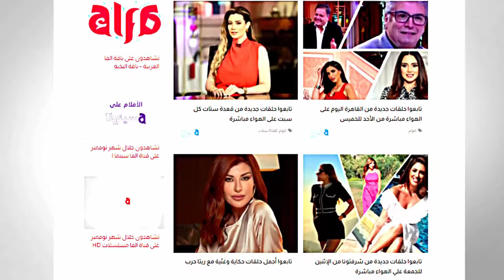ضيوف القاهرة اليوم يحللون أغنية الحدود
ضيوف القاهرة اليوم يحللون أغنية الحدود.. والمطربة حنان: الجمهور في مصر وخارجها يطلبها حتى الآن

قنوات_الأسرة_العربية